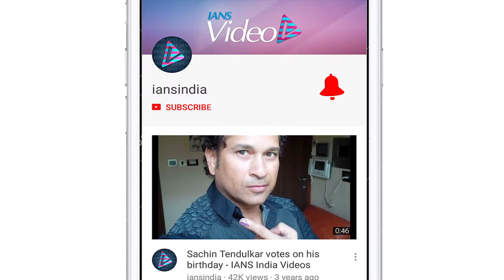Hrithik Roshan-Tiger Shroff ACTION avatars in their next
Actor Tiger Shroff, who was last seen onscreen in 'Baaghi 2' says he will start shooting for Yash Raj Films' untitled film along with Hrithik Roshan from October next month. Tiger Shroff was interacting with media at the launch of clothing brand 'Prowl' on Monday in Mumbai. Tiger Shroff is collaborating with Hrithik Roshan in the untitled project for the first time. He said they have shot for the introduction action scene involving him in the film.